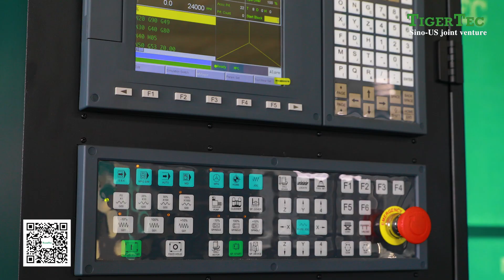TR408AD ATC with C axis